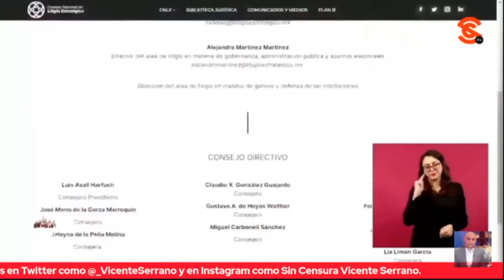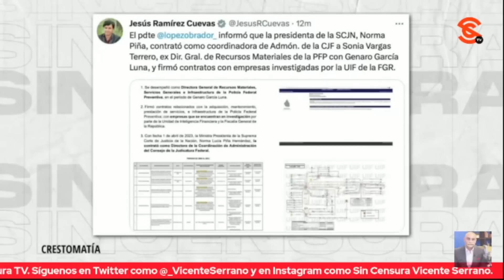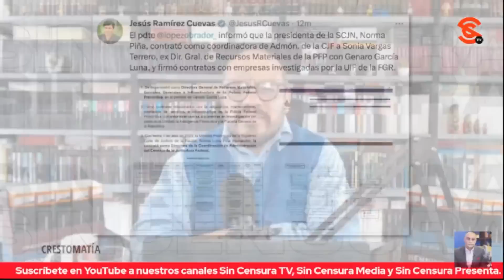AMLO SE NIEGA A CANCELAR LOS BENEFICIOS DEL SURESTE POR CAPRICHO DE UNOS FIFÍS CORRUPTOS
El presidente López Obrador mediante decreto declaró las megaobras como un tema de seguridad nacional. López Obrador aseguró que eso no significa que ya no se vaya a informar sino que es una medida para proteger las obras de las acciones de los opositores que buscan detenerlas. El presidente afirmó “imaginense cancelar los beneficios de la gente del sureste por el capricho de unos fifis corruptos”